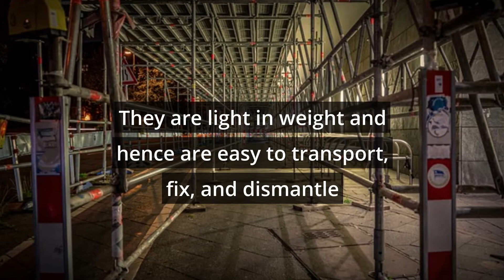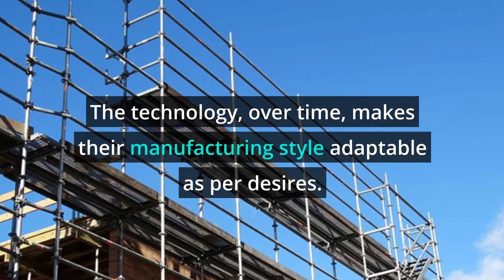Aluminium Scaffold Hire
Choose a reliable company to get Aluminium trestles for sale

At a construction site, you always need to hire quality equipment. When you choose the best and quality equipment, the work on the site goes smoothly, and you also get peace of mind. For aluminium trestles for sale, you need to look for the best company.

Australian Scaffold
Address : 71 Hobart Street, Riverstone NSW, 2765